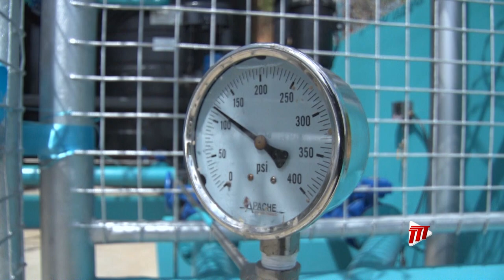First Peoples Recreation Site Gets Booster Station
The First Peoples Recreation Site along the Blanchisseuse Road in Arima now has a water supply after a booster station was installed by the Water and Sewerage Authority (WASA).

Member of Parliament for Arima, Planning and Development Minister, Pennelope Beckles, says the commissioning of the First Peoples Booster Station is a significant milestone event which brings together a mutual dream on the part of the Government, the national community at large and indigenous community.

Minister of Public Utilities, Marvin Gonzales, notes this is the 33rd successfully completed project under the Community Water Improvement Programme in almost two years.

Minister Gonzales boasts that now over 100,000 citizens all across Trinidad and Tobago are experiencing an improved water supply.

Chief of the Santa Rosa First Peoples Community, Ricardo Bharath Hernandez, expressed appreciation and gratitude for the support given to the Community.